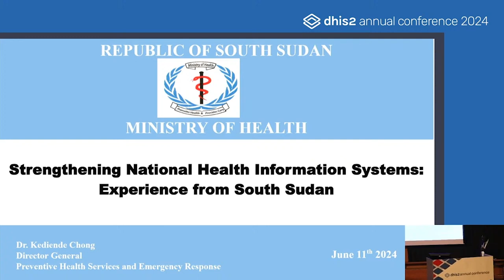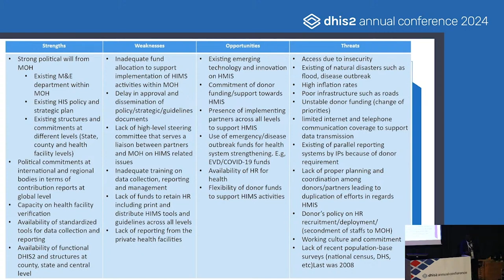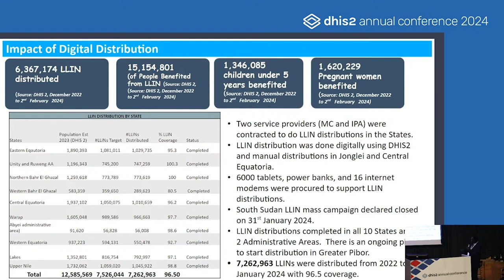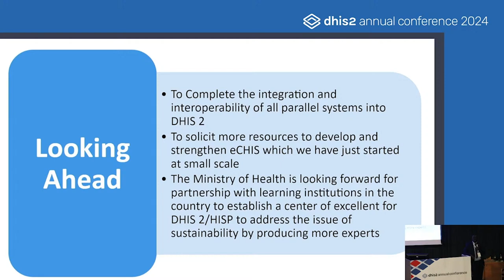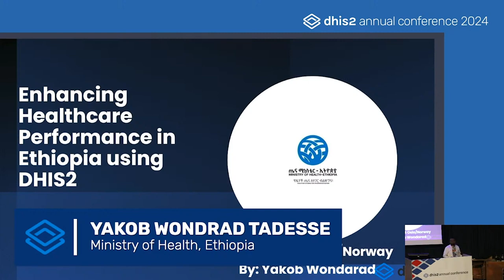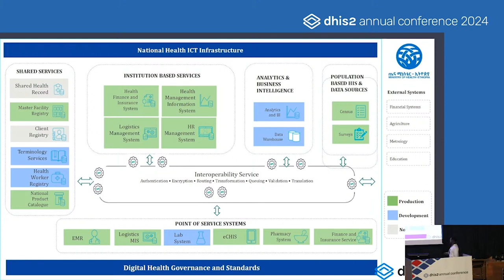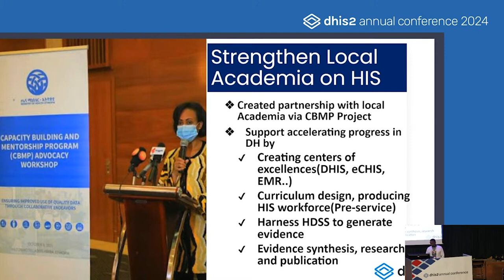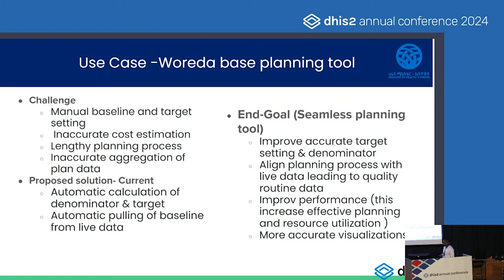Country stories: South Sudan, Ethiopia & Chile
South Sudan and Ethiopia will share their experiences with DHIS2.

1. South Sudan: Dr. Kediende Chong, Director General, Preventive Health Services, Emergencies and Response, Ministry of Health, South Sudan.

2. Ethiopia: Yakob Wondarad Tadesse, Ministry of Health, Ethiopia